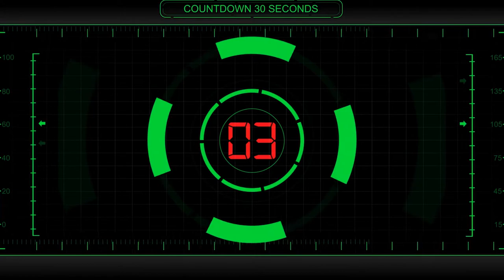(EPISODE 7)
BIBLE QUESTIONS IN 30 SECONDS (EPISODE 7) (NKEMORGIH4 HIPHOP)